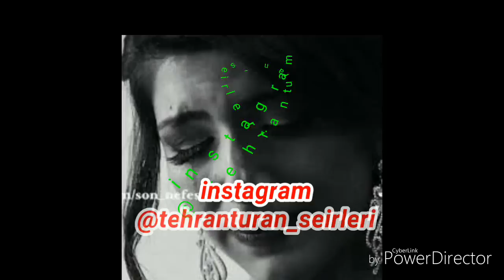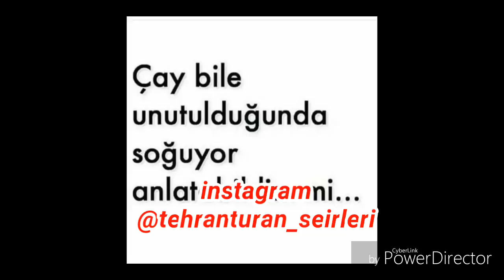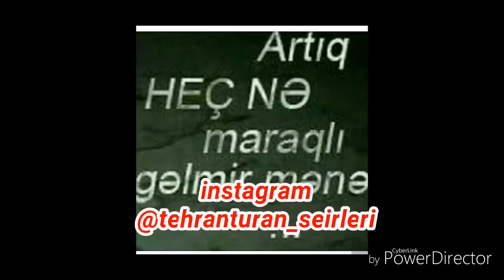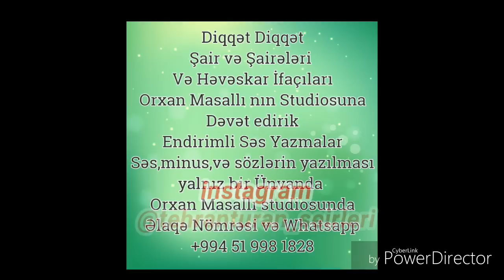Super Sevgi Seiri...2020 SUPER SEiR Cox Tesirli Tehran Turan-Nisanlanmisan Menali Seirler Yigma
instagram Takip et /
Tehran Turan Nisanlanmisan

Pərviz Bülbülə & Türkan Vəlizadə - Rin Narin 2019
Şöhret Memmedov - Ay Ömrüm 2018 (Official Audio)
Zarina Buzovnali - Dostlar Sagolsun 2019 (Official Klip
Darixmisam ay omrum ellerin tellerin ucun
Nicat Mehin darixmisam ay omrum
Mehin 2019
Reynmen - Derdim Olsun (Official Video)
Resul Abbasov ft. Xanim - Surpriz (RAP) (2019) (Baku - İstanbul) (Official Music Video

Açar kəlimələr:
Super Sevgi Seiri... Cicekden super seir.
Duydumki Nisanlanmissin
Duydumki Nisanlanmis sin
Balaeli - Super Sevgi seirleri
Sevgi seiri Super ifa Darixacaqsan
Vusal Soz - Sensizlik
Emil Tagiyev - Asiq oldum
Vusal Goycayli ft Tural Ulvi - Dunya
Mehdi Masalli - Aglamaq Ucun Yaranmisam
Nicat Azeri - Vay Vay Vay
Fuad Zengezur
Samir Mingecevirli - Ana
Cefer Xaliq - Ne Aldimki Men
Tural Sedali ft Turan Qubali - Mecnun
Haci Mehtab - Cananim Olarsanmi
Elcin Yasaroglu - Ureyimde Biri Var
Rauf Nezerli - Bir Zamanlar
Murad Elizade - Menimde Qelbim Var
Turan Qubali ft Tural Sedali - Bu Seherden
Emin Ceferov - Yarim Nerelerde
Medet Tenha - Canin Sagolsun
Alov - Senden Sonra (Yeni Azeri Video Klip)
Vefa Serifova - Aman Urek (Azeri Video Klip)
TALIB TALE 2017
Irade Mehri 2017
İradə Mehri & Dj Roshka - Ama Yenədə (Music Video)
İradə Mehri - Sənsi
Uzeyir Mehdizade - Yaxsi Olar  Gul Balam Sevcan
Uzeir Mehdizade & Sima Qasimova - O Senin Yerini Vermir ( remix ) 2016
Uzeyir Mehdizade - Ay Yaziq ( 2016 )
Uzeyir Mehdizade & Sima Qasimova - O Senin Yerini Vermir ( 2016 )
Uzeyir Mehdizade - Baglanmagim Var ( Audio 2016 )
Uzeyir Mehdizade 2017
Uzeyir Mehdizade FT & nya - Yadimdadir ( REMIX ) ( Yep yeni 2015 ) OFFICIAL CLIP FULL HD
Uzeyir Mehdizade ft & Enya - Yadimdadir ( Official clip ) HD
Damla - Sevgi qatari
DAMLA "GELMEDIN" (official video)
Damla - Qurur 2016 New (klip Clip) (Damla - Qürur klip) rejissor Natiq Novruzov
Damla Deli Divane 2016 Hit Yeni
Resad ilqaroglu Heyat aglatdi meni
Resul Abbasov duygulandirici seir
Perviz Bulbule Seir
Vasif Azimov super seir
ŞEİRLƏR VƏ MAHNILAR
Seir + Mahni Yep Yeni Super
Rasim Zeka - Insan Heyati Seir Qezeller
Ağlayır Rəsmin (Şeir:Şahin İsmayılov - İfa:Samir Ramazanov)
Perviz Bulbule - Super Sevgi Seirleri - Canli ifa
Subhan Zerdabli - Aglamali Sevgi Seiri Super